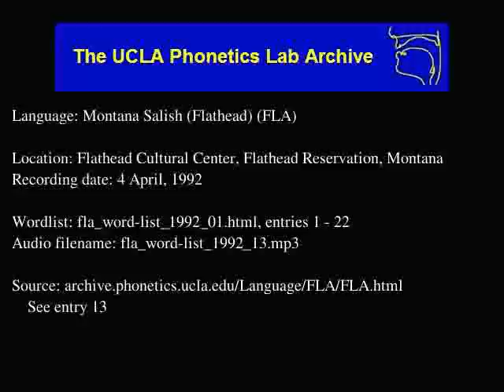Flathead audio: fla_word-list_1992_13